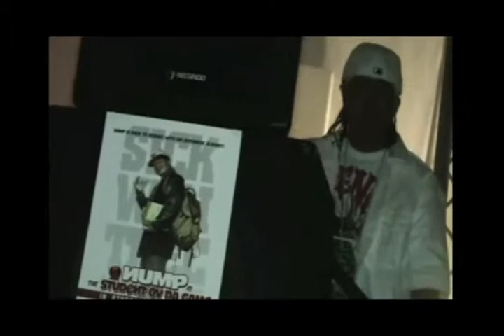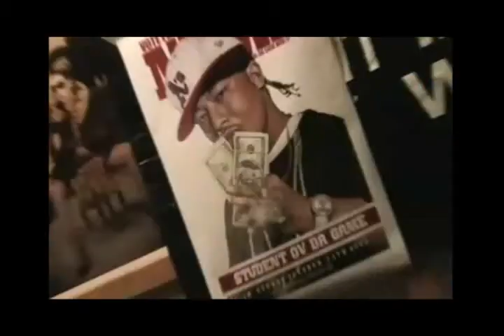2nd Episode - Nump of Sick Wid It Records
- (Excuse The Quality) Nump of Sick Wid It Records talks to Host Jing about how he got his name, how he got signed to Sick Wid It Records and more | Go to see other videos, songs and upcoming episodes | Follow